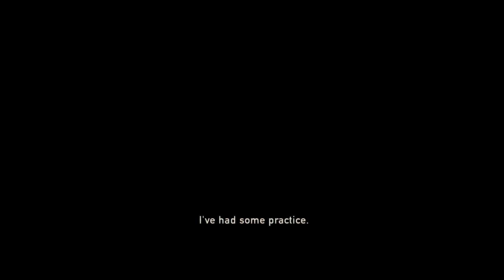The Last of Us (Shorts) | Creepy David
Ellie is taking care of Jole while he heals from his wound. Ellie gos hunting and comes across David , he offers a trade with Ellie for some her deer meat. David tracks her down to keep her to him self and kill Jole. Ellie ends up rescuing her self from crazy David. Jole finds Ellie and comforts her that she's ok after killing David.